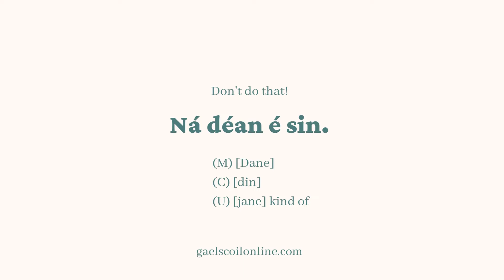How to say don't do that in Irish, as Gaeilge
Learn everyday Irish, Gaeilge, for the home with gaelscoilonline.com

Check our our guides for parents where you can learn all the Irish you need to be able to speak some Irish to your páistí and raise them with the language.

DOWNLOAD FREEBIES + LEARN IRISH